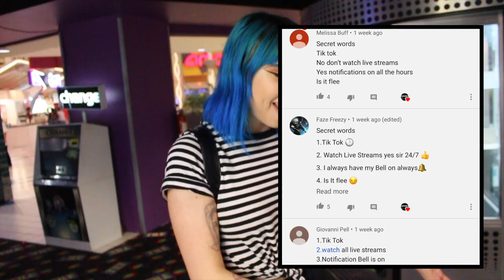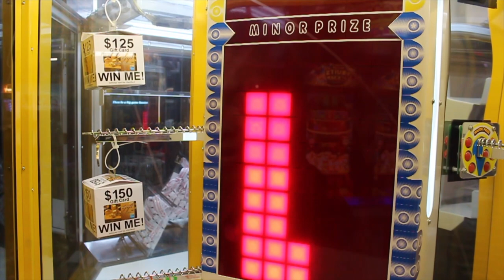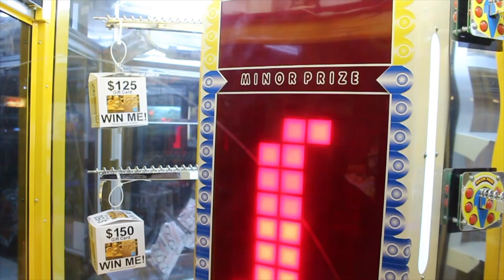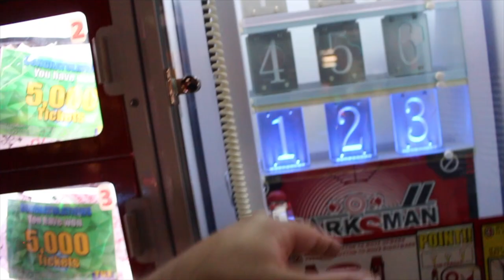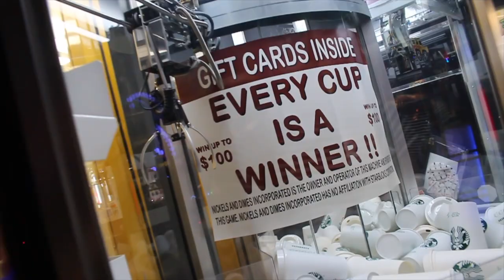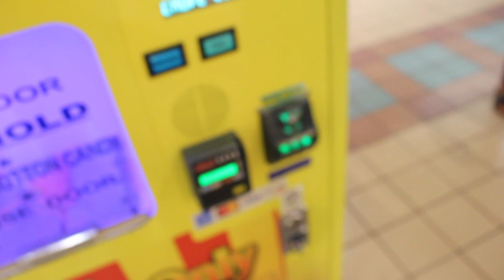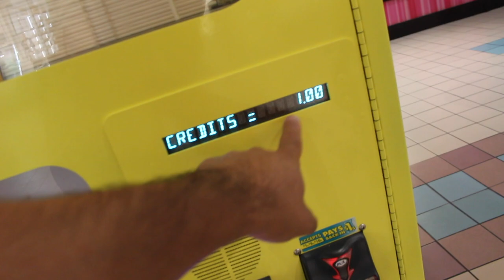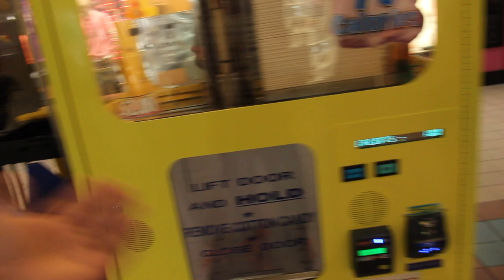WE FOUND A RARE COTTON CANDY VENDING MACHINE!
❤️EBAY STORE!!